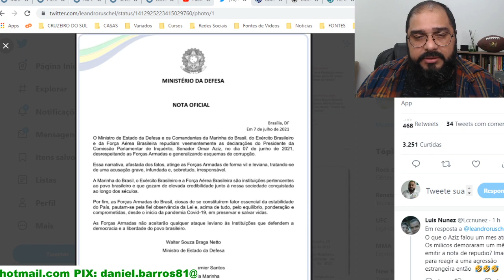A FALA ODIOSA DE OMAR E A RESPOSTA DO MINISTÉRIO DA DEFESA!!!!